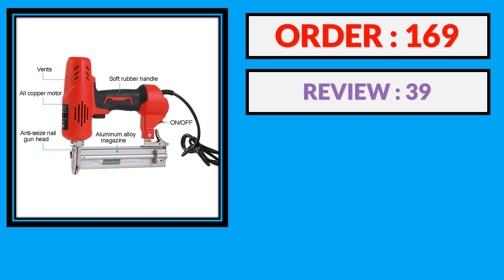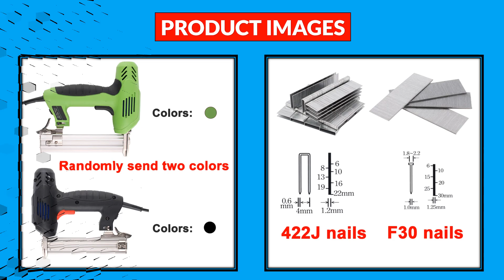Top 5 Best Electric Nail Gun in 2024 | Best Electric Nail Gun AliExpress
100 Best Electric Nail Gun From AliExpress

5. 2600W Electric Nail Gun Wood Frame Stapler DIY Furniture Construction Nail Electric Tool Nails Carpentry Woodworking Tools 220V

4. ONEVAN F30G Electric Nail Gun Nailer Stapler Framing Nailer Tacker Furniture Staple Gun Woodworking Tool For Makita 18V Battery

3. GSR40 Pneumatic Nail Gun 7. 2V Lithium Battery Electric Nail Gun Air Stapler Pneumatic Tools For Frame And Trunking 110-220V

2. 1800W~2000W Electric Nailer and Stapler Furniture Staple Gun for Frame with Staples & Nails Carpentry Woodworking Tools 220V F30

1. Straight U Staples Brushless Wireless Cordless Electric Nail Gun Stapler Nailer + 1set Nails For Makita 18V Battery